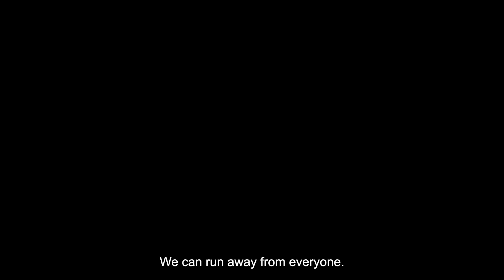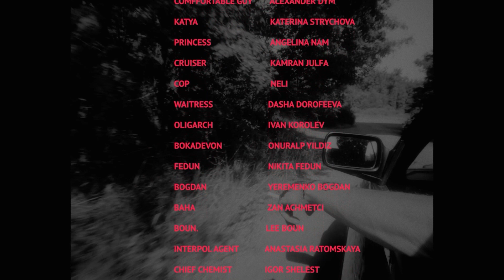Comfortable Guy | Episode 5 | Full Episode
Comfortable Guy is a revolutionary noir comedy film that tells the story of a secret agent infiltrating the Hong Kong mafia. The film has two sides. Firstly, it's a love letter to the old action films of the eighties and nineties. The actors will fly, fall, crash, and burn: pure eclecticism and dynamism. At the same time, it's a light comedy slice of life with absurd humor and amazing male strength.
Choose and experience the adventures of the main hero as reality or fantasy.